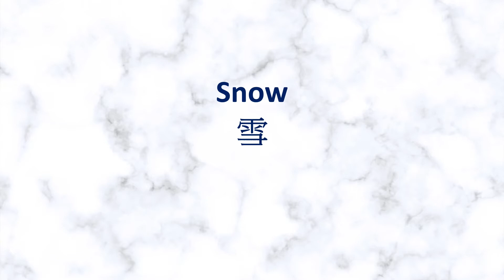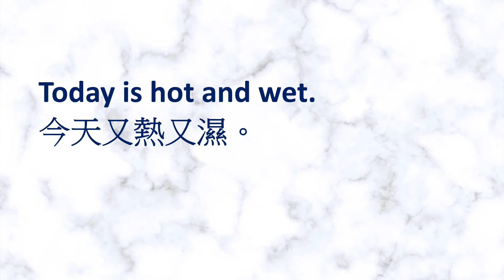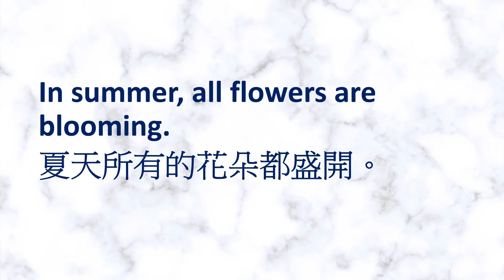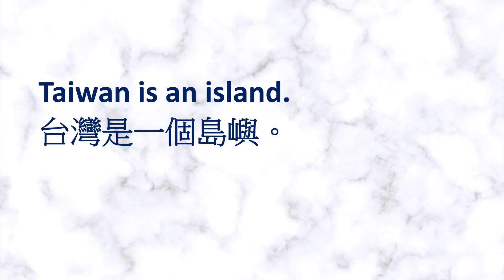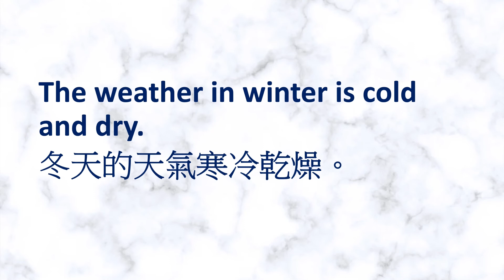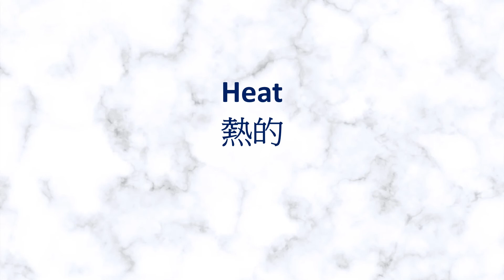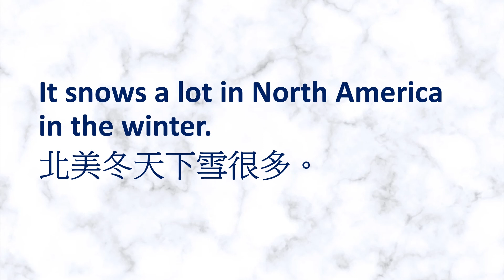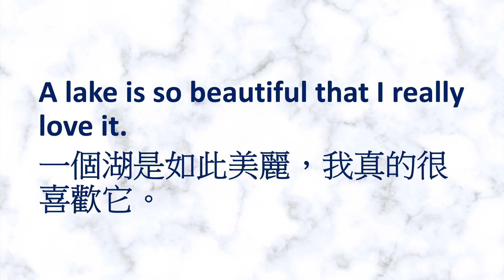Sleep Learning 睡眠學習 3 | Elementary 初級英語聽力訓練 | Eng Chi Translation 中英解釋 | 重複播放 On Repeat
[L103] Thematic Listening 3 Elementary 專題聆聽 3 初級 | Simple Example 簡單例句示範 | Vocabulary 生字 (Version On Repeat For Listening Practice 加長版 重復播放 )

Contents: Weather And Nature
目錄：天氣與自然

Objective: Strengthen English Listening Skills. Listen To Native Speaker Repetitively.
聆聽目標： 提高英語聽力水平，重復多聽英文母語發音！！

Learning Methods：
Day Time：Effective Way For Very Beginners, First Listen (2 - 5 times); In Relaxing Mood, Follow the Voice and Speak Aloud; For Beginners, Just Listen (1 – 2 Times). Then Follow the Speaker.  Night Time：Repetitive Listening to the Voice before Sleeping 🎧🎧Sleeping Method.
學習方法： 先聆聽語音 2 - 5 次 🎧🎧，最重要：放鬆心情。 有信心者，可以跟著一起朗讀，大聲跟著錄音朗讀 5 - 10 次，效果更佳。 睡眠前，聆聽語音 🎧🎧，最重要：放鬆心情聆聽。 (睡眠學習法)

Results： Easy to Speak Putonghua Fluently and Finally Eloquently！！
學習結果： 輕鬆地脫口而出！！努力！！